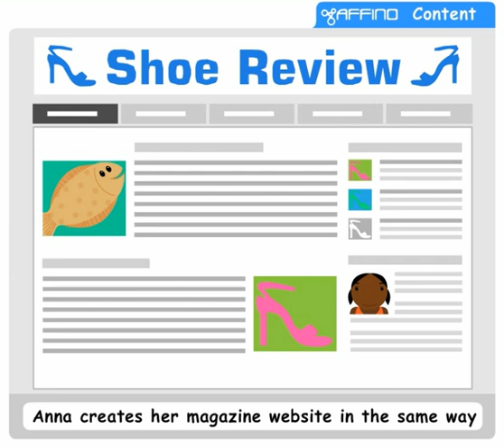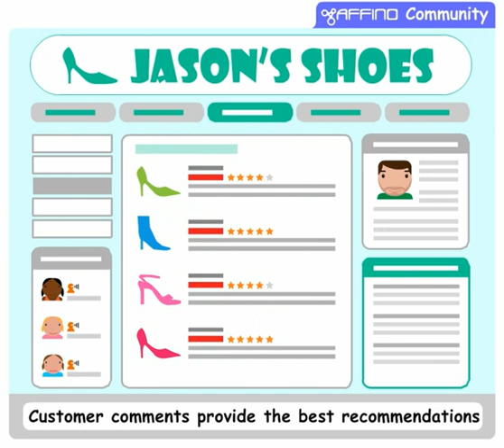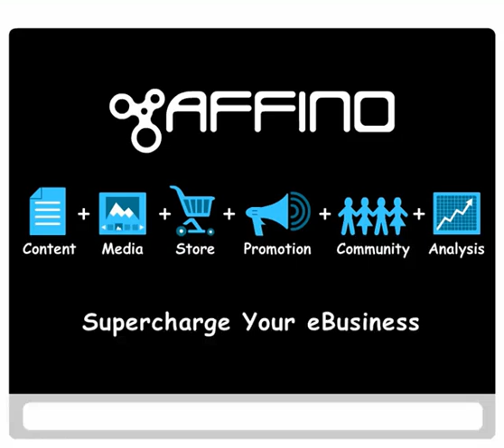eBusiness 101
Easy introduction into creating an eBusiness